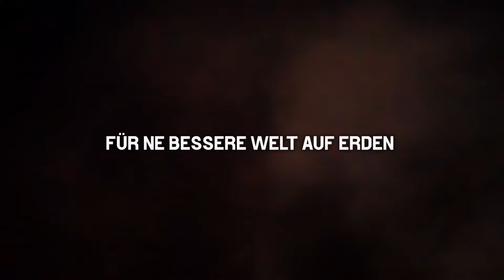Detonators - Rocken für Lachen Helfen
Der erster eigene Song von der Band DETONATORS pünktlich zum 25 jährigen Bandjubiläum.
Die DETONATORS sind 1999 im damaligem Bundeswehreinsatz im Kosovo (KFOR) zuerst als Lagerband für die Betreuung der dort eingesetzten Soldaten gegründet worden und aktuell als Botschafter für den bekannten guten Zweck von Lachen Helfen e. V. rockig unterwegs. Wir waren im Auftrag des Einsatzführungskommandos der Bundeswehr beispielsweise in AFGHANISTAN, KOSOVO, SARDINEN, SIZILIEN, DJIBOUTI und JORDANIEN für notleidende Kinder unterwegs und konnten mit unserer Musik und Spendensammelaktionen somit einen wertvollen Beitrag leisten.
Hört euch den Song „Rocken für Lachen helfen“ an und habt viel Spaß dabei!
Dank auch an Katrin Leydel für die kreative Mitarbeit.
Viel Spaß jetzt mit unserem Song „Rocken für Lachen helfen“!